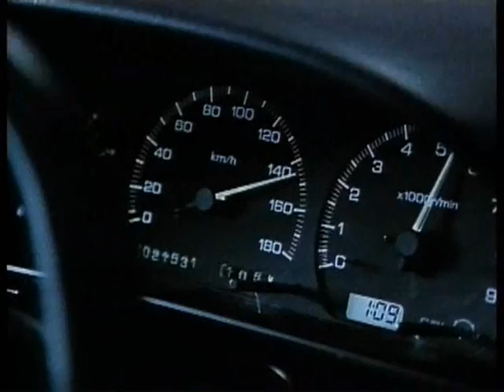Shuto Kousoku Trial 2 S13 Trial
Takahiro Yamanaka Goes on the C1 Express to break his own record.